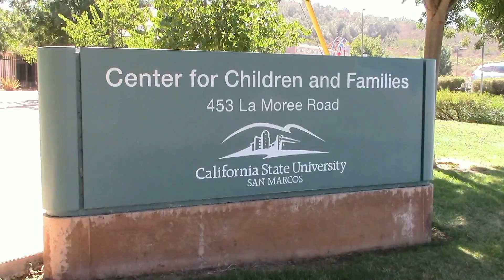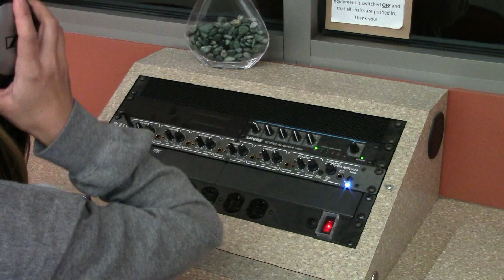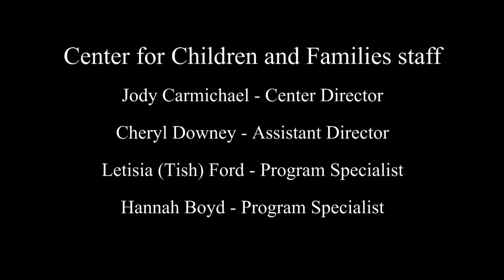CfC Observation Procedures 2014